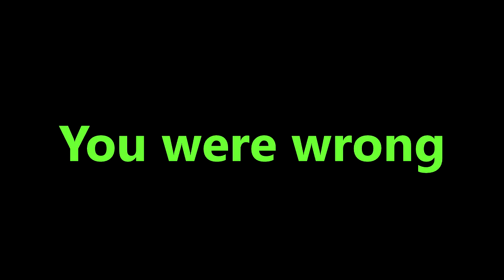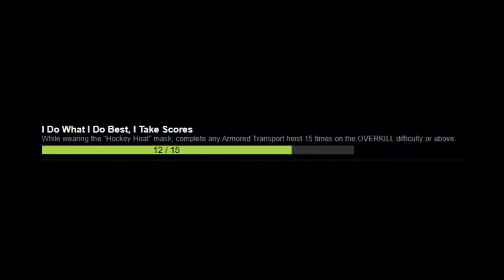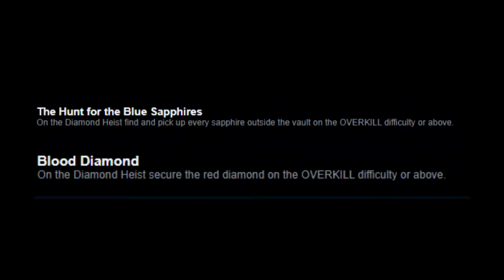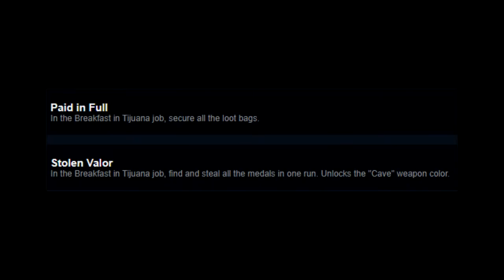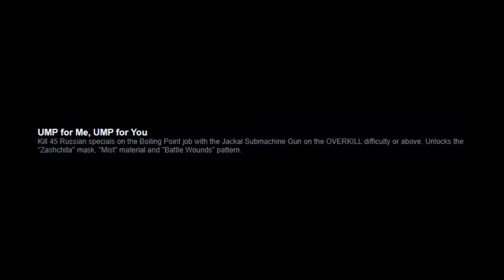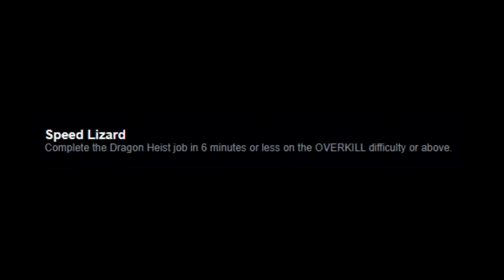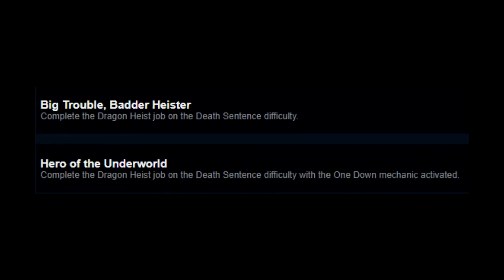Dallas Goes for Cigarettes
This video started at 1090/1309 Achievements

mmmmmmmm cigarettes